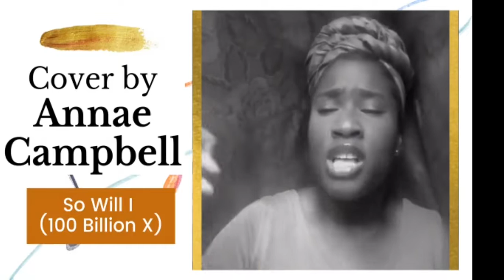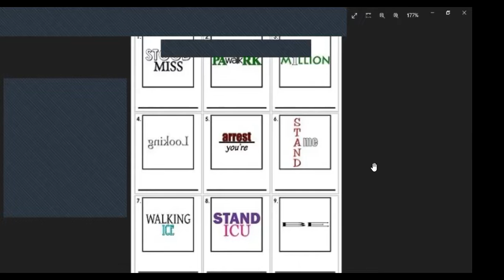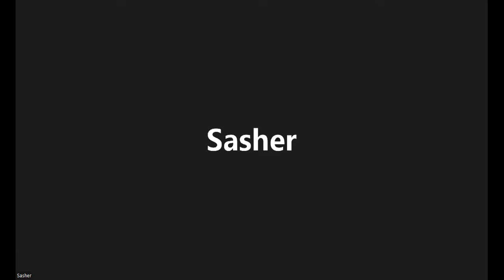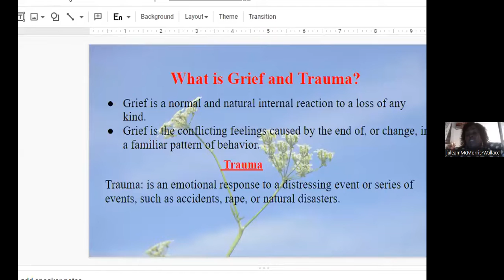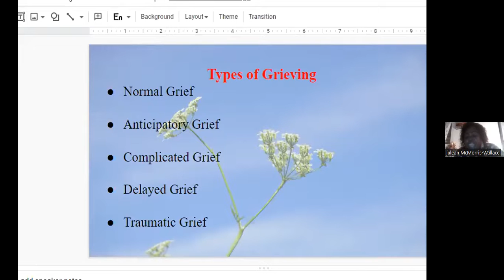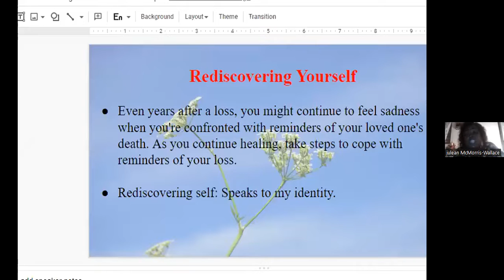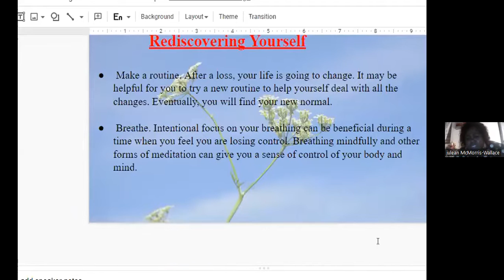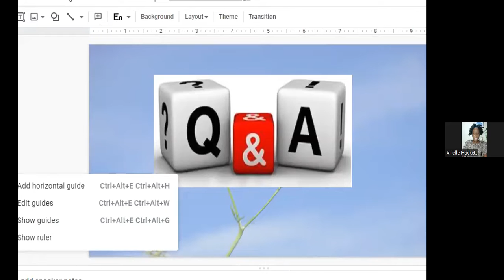Rediscovering Yourself After Grief and Trauma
Season Three Premiere

Host: Arielle Hackett

Guest Presenter: Julean McMorris Wallace

Theme: Rediscovering yourself after grief and trauma